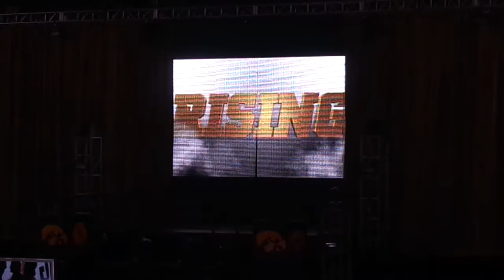Iowa Mens Basketball Entrance via Hawkeyes for Life (Facebook)